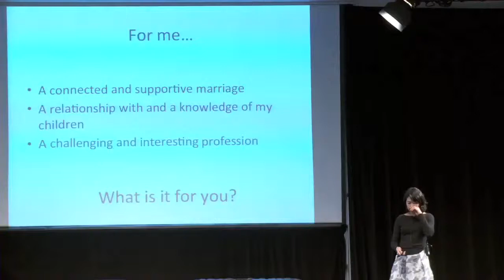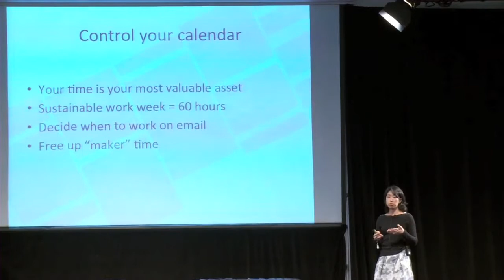Ann Miura-Ko (FLOODGATE) A Sustainable Work Week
Ann Miura-Ko at Startup Grind 2013. Ann Miura-Ko is a co-founding partner at FLOODGATE where her investment interests include the innovations in e-commerce, security, and big data. She currently sits on the boards of Modcloth, Refinery29, Chloe and Isabel, Wanelo, Zimride, Ayasdi, Inscopix, and CSS. She was previously a board member of TaskRabbit.  In addition to serving at FLOODGATE, Ann is a lecturer in the School of Engineering at Stanford University, where she got her PhD focused on mathematical modeling of computer security. She teaches High Tech Entrepreneurship with Steve Blank and is a frequent lecturer in courses such as Technology Venture Formation, High-tech Entrepreneurship, and the Mayfield Fellows Program.

Startup Grind Local features incredible talks with entrepreneurs from Startup Grind's world wide network. Startup Grind is a global startup community designed to educate, inspire, and connect entrepreneurs. We host monthly events in more than 100 cities and 40 countries featuring successful local founders, innovators, educators and investors who share personal stories and lessons learned on the road to building great companies. Our monthly fireside chat interviews, startup mixers and annual conferences provide ample opportunities to connect with amazing startups and the people behind them, tap into a strong support network, form meaningful connections and gain inspiration for the startup journey ahead.